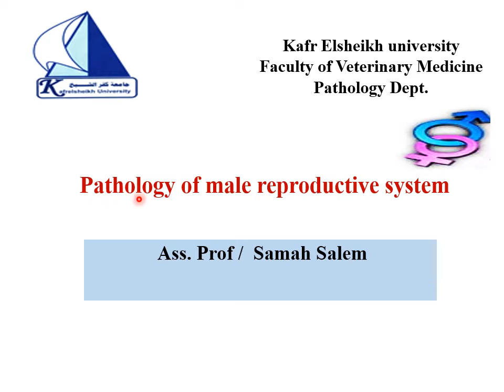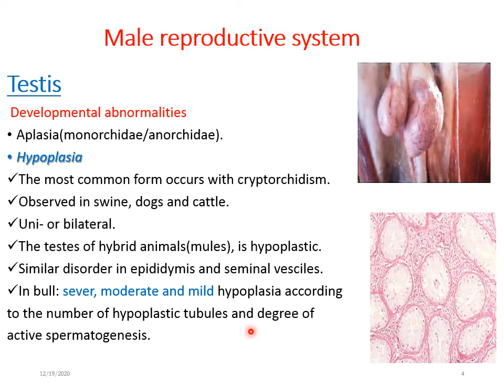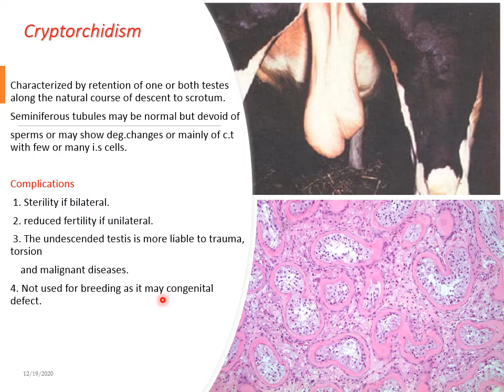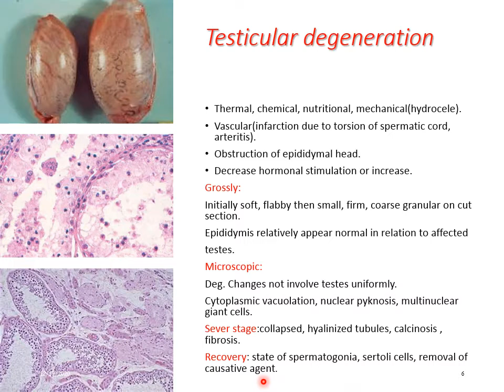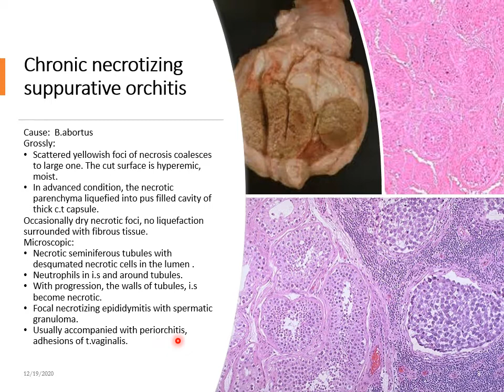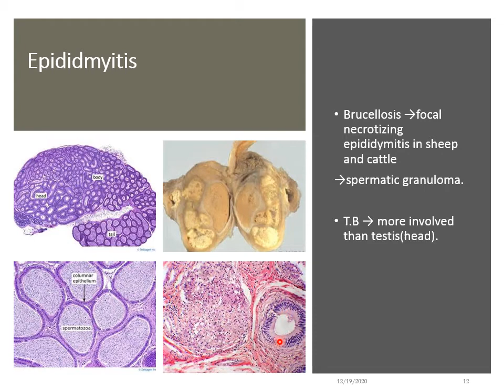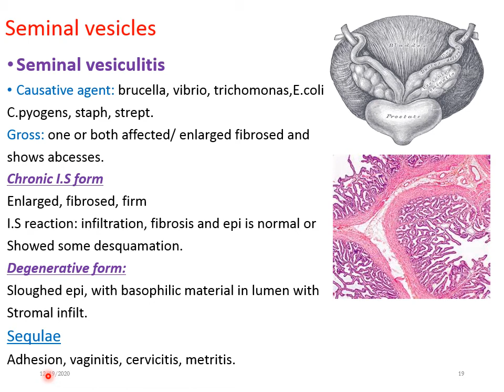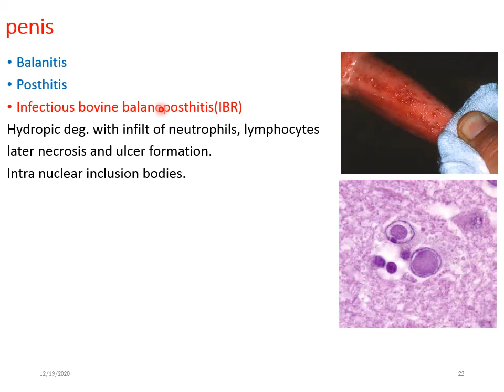Pathology of male reproductive system